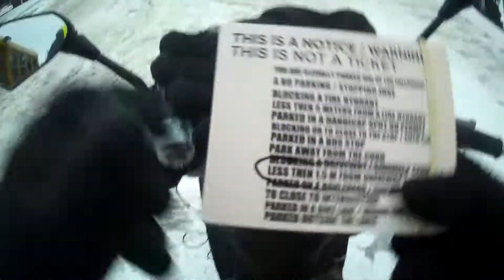PSYCHO ANGRY DRIVERS/PEOPLE SEASON 3 EPISODE 1302 MAIN SCREEN